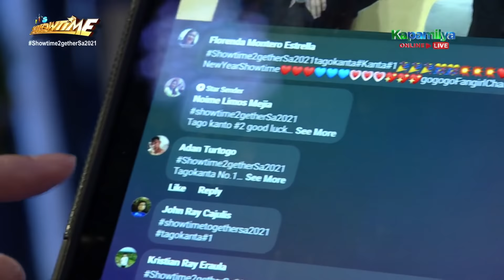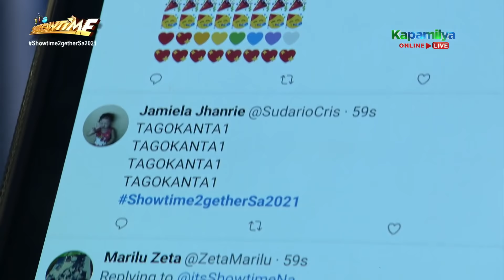Charlie Dizon guesses the Celebrity Singer | It's Showtime Hide and Sing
TagoKanta #1 reveals himself to TagoHula Charlie Dizon and the “It’s Showtime” hosts as former Rivermaya vocalist and Tawag ng Tanghalan Celebrity Champions 2nd Placer, Jason Fernandez.